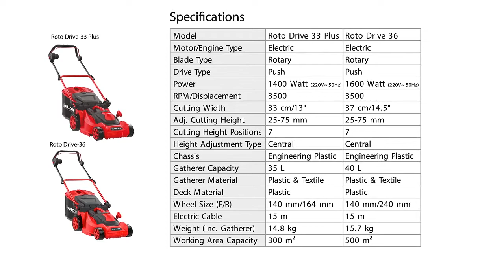FALCON Electric Lawn Mowers , ROTTO 33 Plus, ROTTO 36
ROTTO 33 PLUS
Brand- FALCON GARDEN TOOLS
Model Number/Name- Roto Drive-33 Plus
Cutting Width - 13 INCH
Cutting Height- 20 mm To 70 mm
Power- 1400 watt
Clipping Bag Volume- 35 Ltr
Adjustment- 7 stage height adjustment
Gurudatta Agro agencies and Services
Gultekadi Marketyard Pune
See less